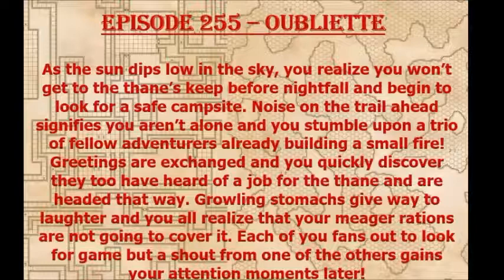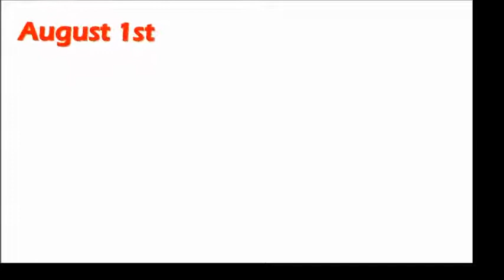Episode 255 - Oubliette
A group of adventurers stumble upon an old dungeon entrance while setting up camp but they aren't the first to find it!